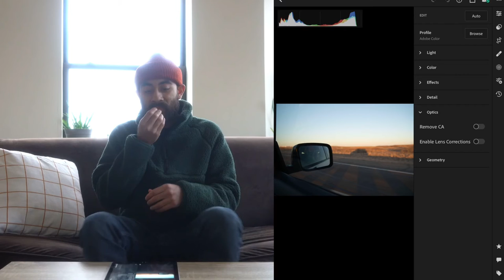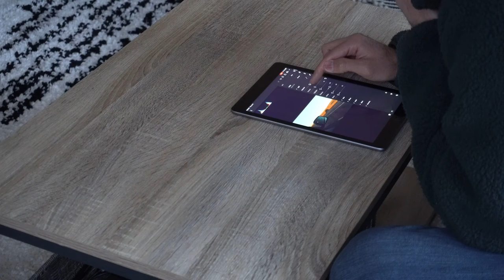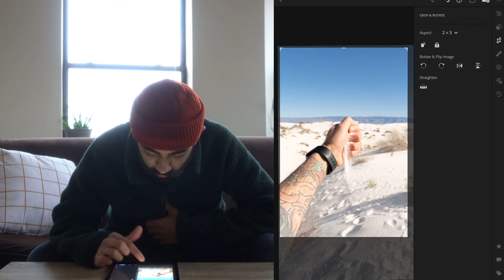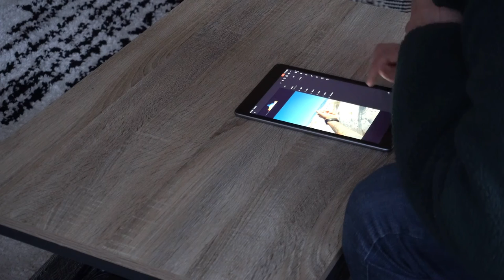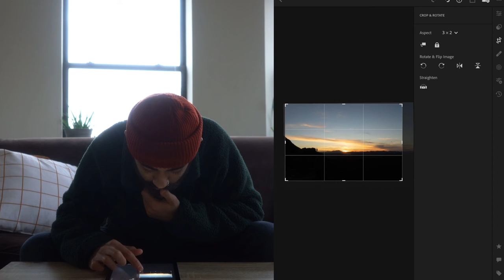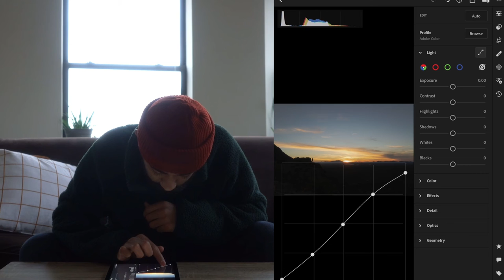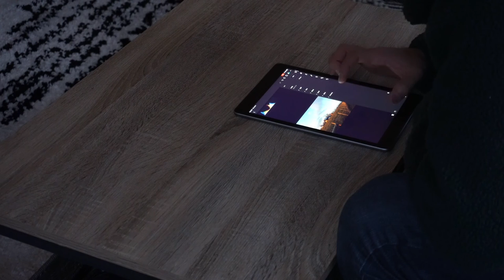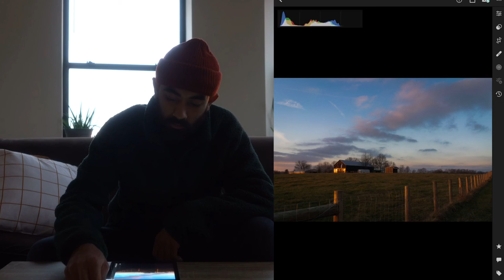How do I edit my photos!?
Watch me edit photos I took from a rode trip. Photos from Missouri, New Mexico, Tucson and Louisville.

And let me know which photo/edit was your favorite!